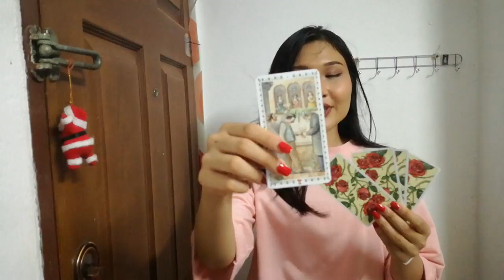Pick A Card🔮What happened to him after we don't talk anymore?!🤔😂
Hello, YouTube! I'm Queen H
This is general reading, I might resonate or not for everyone. I hope you enjoy this video😁

Queen H